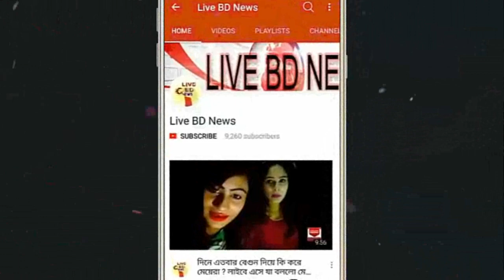সারা এশিয়ার মধ্যে নারী ধূমপায়ীদের তালিকায় শীর্ষে এখন বাংলাদেশ !! Live BD News